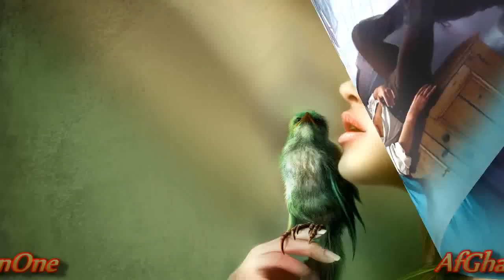Yeh Hawayein Keh Rahi Hain Tu Yahin Hai Kahin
Yeh Hawayein Keh Rahi Hain Tu Yahin Hai Kahin Indian Sad Song Hindi Love Song